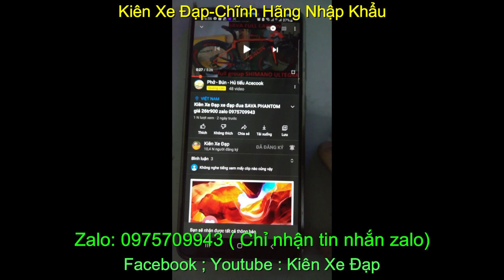Xe đạp thể thao chính hãng nhập khẩu Giant FCR300 giá sold zalo 0975.709.943